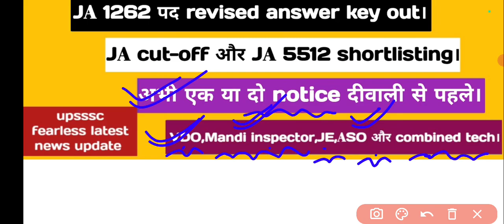8 Nov दोनों shift DV skip no.|| JA 5512 shortlisting || upsssc notice update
Hello friends

8 Nov दोनों shift DV skip no.|| JA 5512 shortlisting || upsssc notice update
08 Nov 1st shift DV skip number || VDO || ASO || combined tech || JE
lekhpal bharti update || ujjawala question court case update
07 Nov 1st shift DV skip no.|| PET 2023 || ASO || ujjawala question
lekhpal bharti result update || AGTA || ASO || VDO DV result
lekhpal bharti update || VDO || ASO || combined tech || PET

8 Nov दोनों shift DV skip no.|| JA 5512 shortlisting || upsssc notice update
08 Nov 1st shift DV skip number || VDO || ASO || combined tech || JE
07 Nov 1st shift DV skip no.|| PET 2023 || ASO || ujjawala question

Keep supporting
Keep smiling.